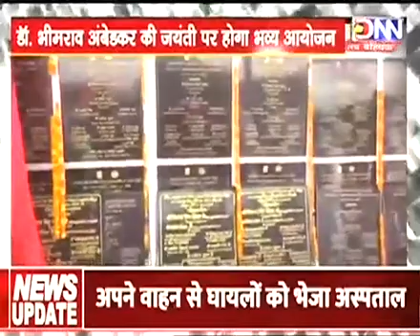"DNN NEWS BIG DEBATE"